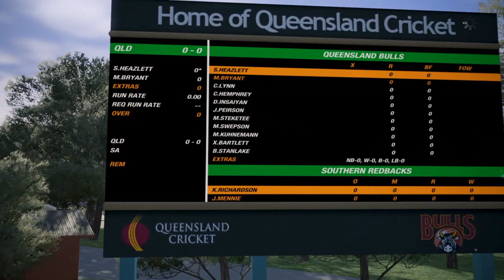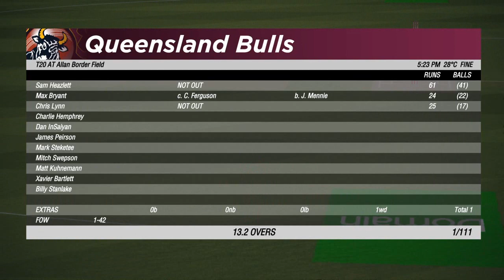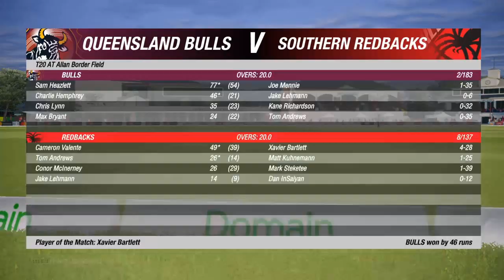CRICKET 19 - MY PLAYER CAREER #46 - T20